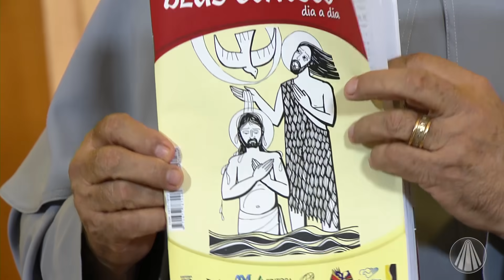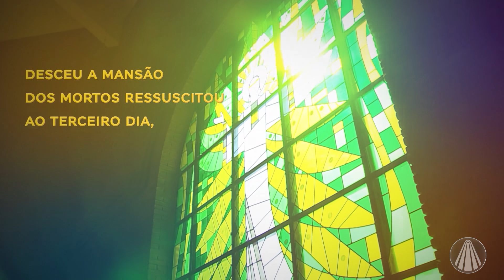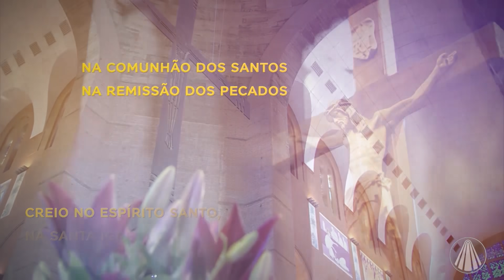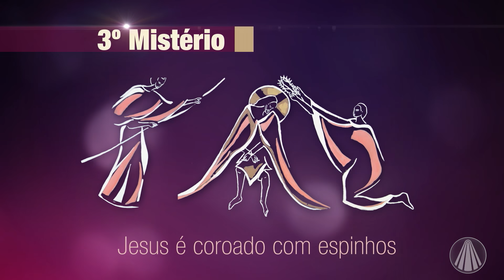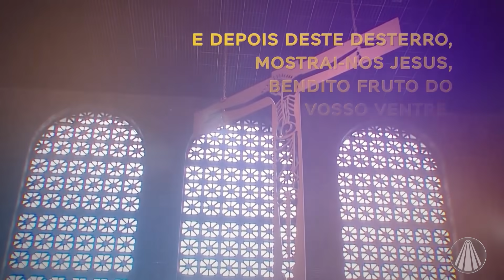Terço de Aparecida com Pe. Antonio Maria – 03 de Janeiro de 2020